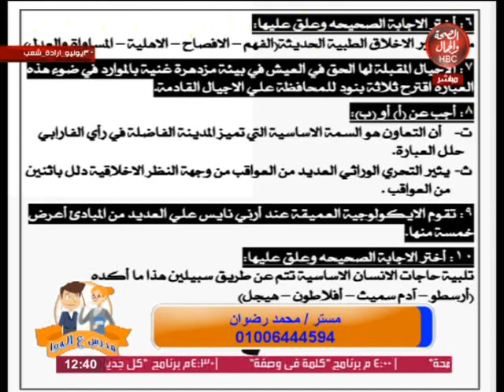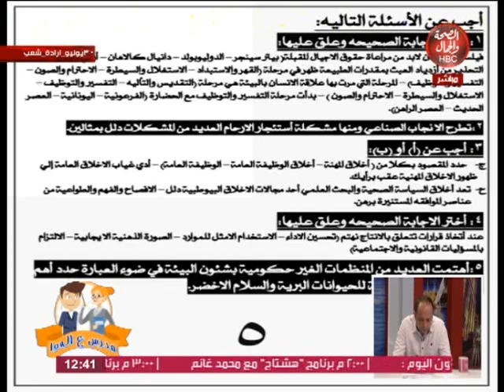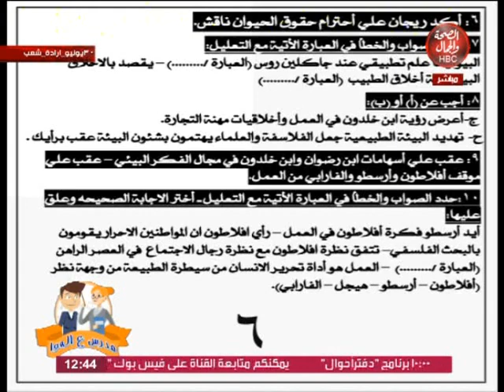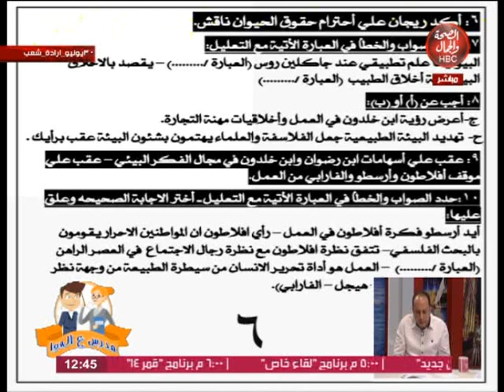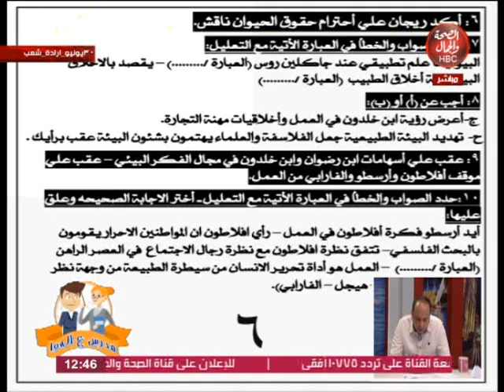مدرس علي الهواء | مراجعة ليلة الإمتحان في مادة الفلسفة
تقديم / أحمد السعيد
في ضيافته | مستر/ محمد رضوان